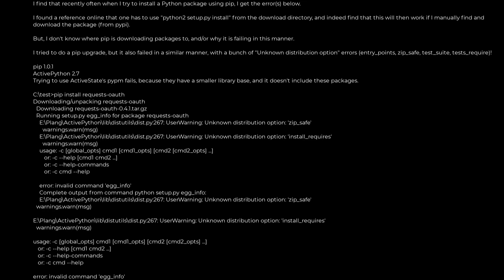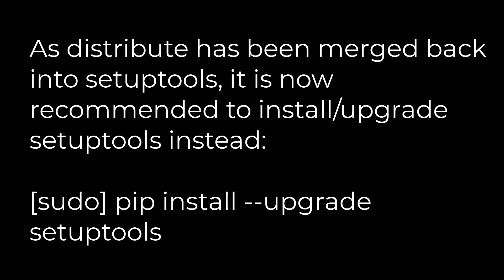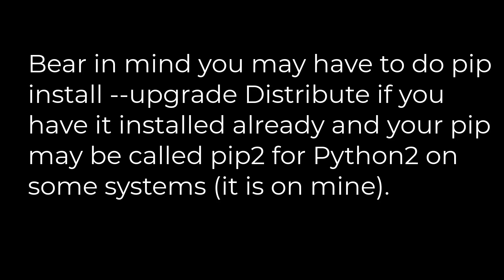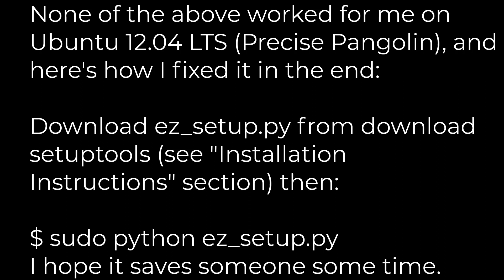Python :Python pip install fails: invalid command egg_info(5solution)